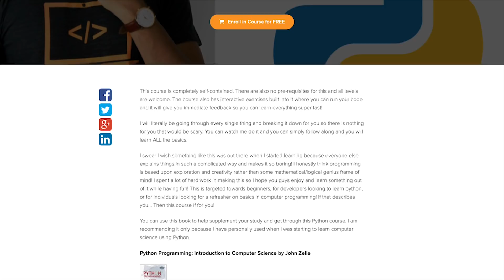Rafeh Qazi From Clever Programmer Will Teach You Python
🛑 TITLE & LINKS 🛑